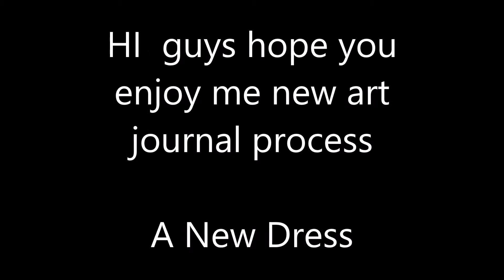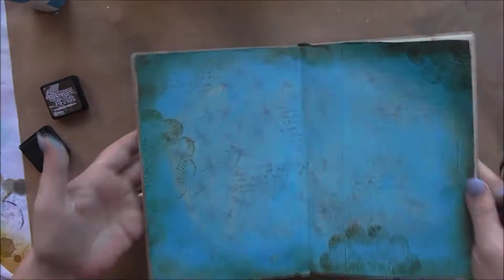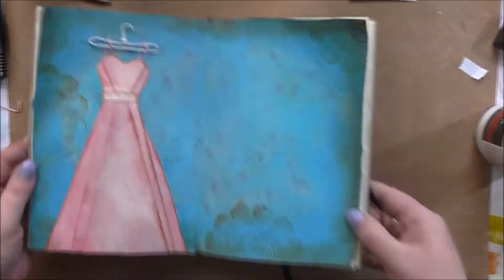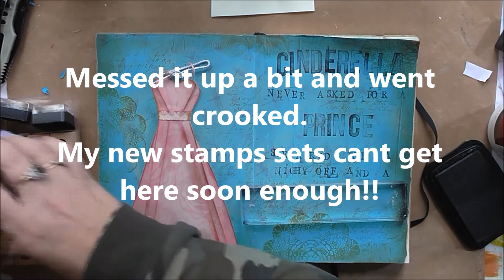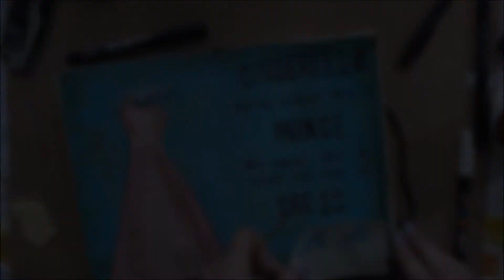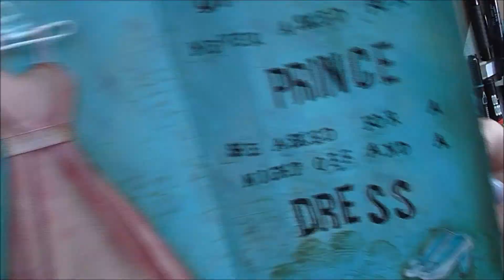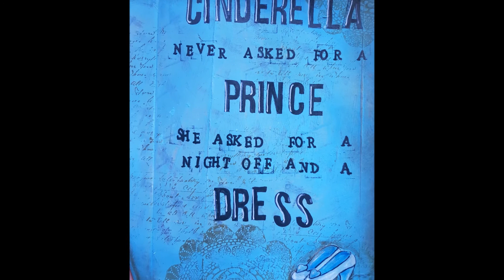New Art Journal Process New Dress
hi guys new art journal process for you today, not overly happy with this one but live and learn.

Song: Like a Candy [Top Shelf Sounds Release]
Artists: NYOR